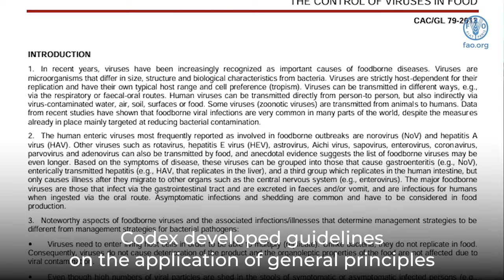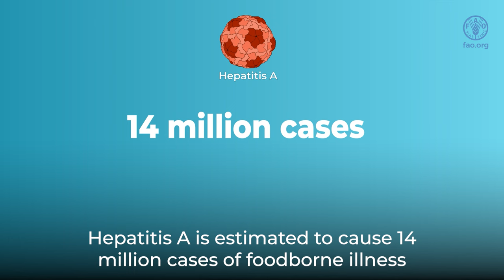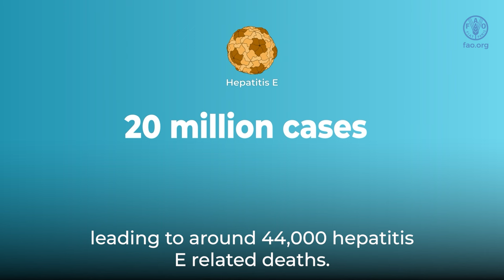Viruses in food, Who and where are they?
The video was produced based on the assessment done by JEMRA (Joint FAO/WHO Expert Meetings on Microbial Risk Assessment) on the three foodborne illness-causing viruses that require special attention. It is aimed at informing CODEX delegates about JEMRA’s findings. It showcases the viruses, where they are found and how they are transmitted. It includes interviews with two JEMRA members, Dr. Kalmia Kniel and Dr. Jeff Lejeune.